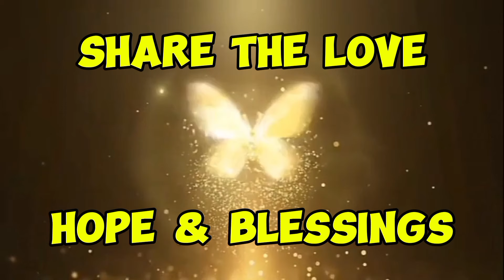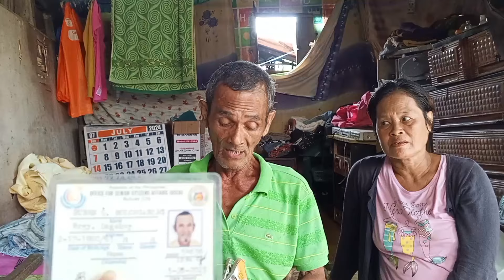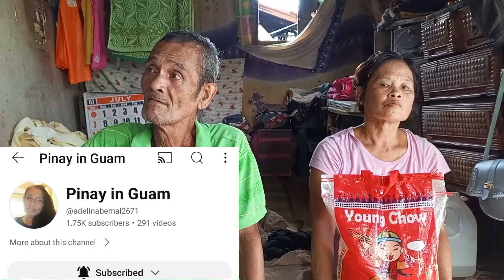SENYOR CITIZEN PAY-OUT HINDI NATANGGAP... KAYO NA ANG HUMUSGA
Hi my name is Benjie Cabatingan Belmoro I'm looking for people who have a harder time in life than me so I can share my little help with them as a charity vlogger. Any help that followers want to convey in each of my video content will surely reach the people who deserve to be helped.